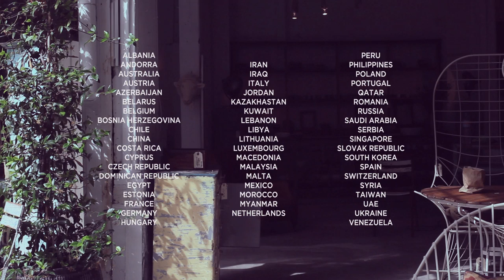Springfield Fashion Film - Autumn 2012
You will fall for details this season